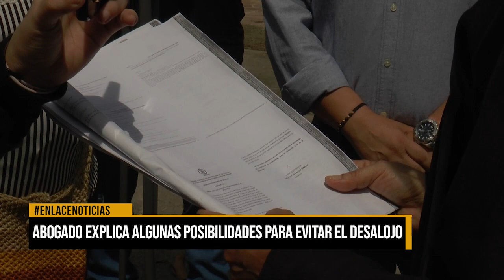Abogado explica algunas posibilidades para evitar el desalojo